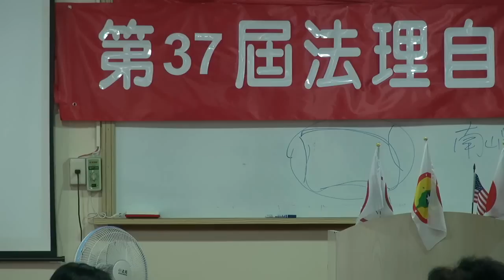120825-5-台語軍事用語-王華南-台灣民政府第37屆法理自治學院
120825-5-台語軍事用語-王華南-台灣民政府第37屆法理自治學院